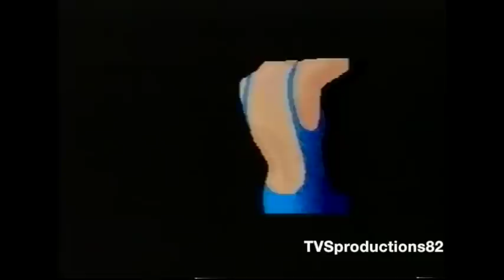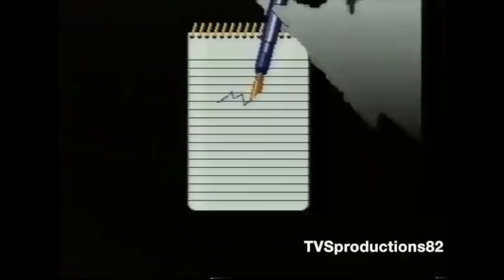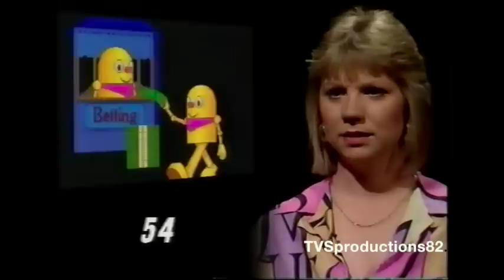Catchphrase series 9 episode 12 TVS Production 1992 (1st shown in 1994)